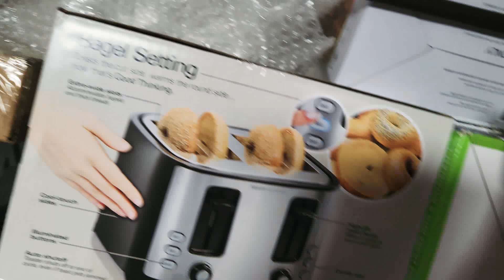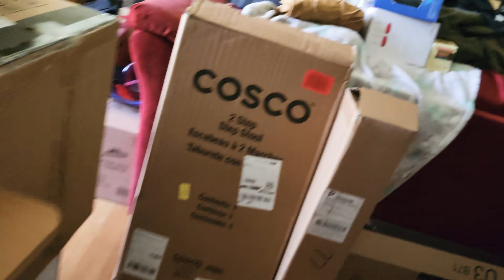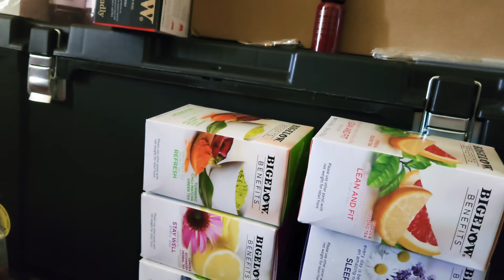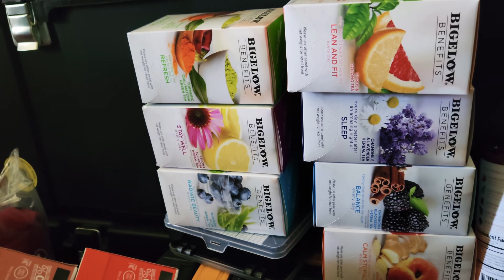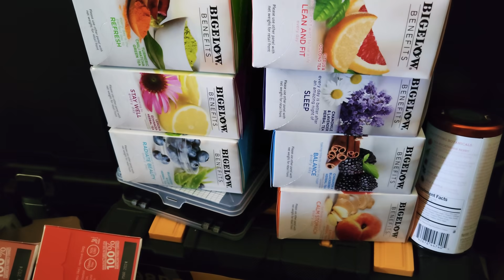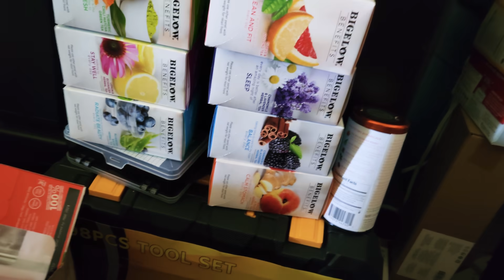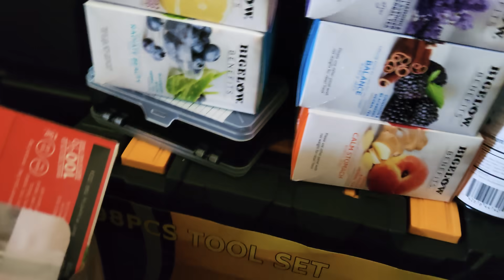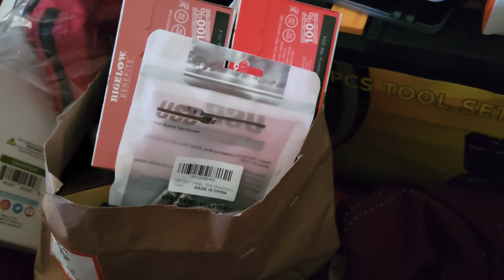Life Is In The Dumps.... Again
Welp... This is why y'all haven't heard from me in a while...